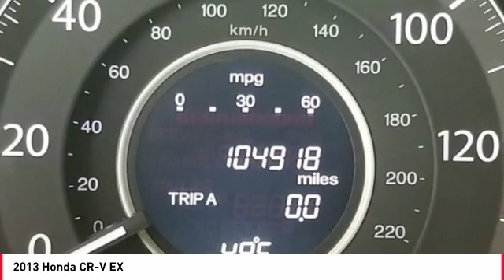2013 Honda CR-V Cathedral City CA 822125A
2013 Honda CR-V EX

Located right off Highway 111 at Perez Rd. In the Cathedral City Auto-mall. We offer free door to door shuttle service in the valley as well as a family oriented staff and atmosphere.brCARFAX One-Owner.brbrReviews:br  * If you're looking for simple, dependable transportation in a vehicle that can handle snow and mud as efficiently as it does a day of cruising yard sales, the 2013 Honda CR-V is an excellent choice. Need more reasons? There's good fuel economy, a reasonable price and lots of standard equipment. Source: KBB.combr  * Lots of room for passengers and cargo; high fuel economy; user-friendly controls; ample tech and family-friendly features; top crash test scores. Source: EdmundsbrbrWe're TIME EFFICIENT -- Wouldn't it be awesome to get the deal you want in 30 minutes or less? We can make that happen. Complete TRANSPARENCY at every step. Whether its Condition, Pricing, Financing or just general CAR KNOWLEDGE, we excel at the DETAILS! Different CULTURE recruited for a different purpose. We create a culture designed to educate and help, not just SELL!. Our NON-COMMISSIONED Sales Staff SERVES you -- That means you buy what you want, not what someone wants to sell you. Our dealership's mission is to make every customer a customer for life by providing world class services every time. Excellent customer care, competitive prices, and our well-trained staff are a few of the great features about shopping at our new and used Honda dealership. Give our dealership a call or visit us in Cathedral City today and take a test drive in your dream vehicle. Honda of the Desert is proud to serve the surrounding areas of Palm Springs, Palm Desert, Coachella, and Indio. We also offer Military Discounts for our active-duty service members.